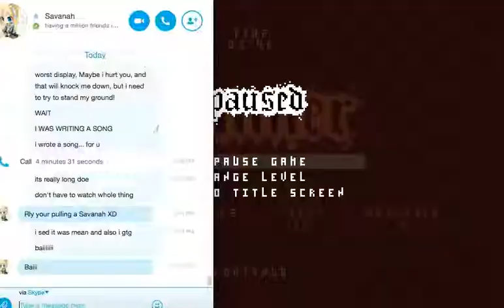Niddhog BACKWARDS 8P